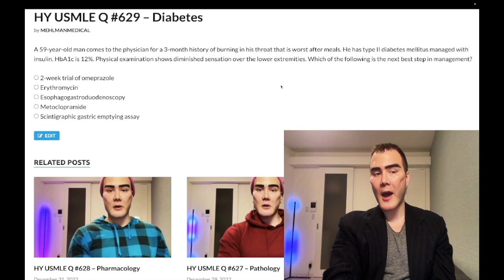HY USMLE Q #629 – Diabetes